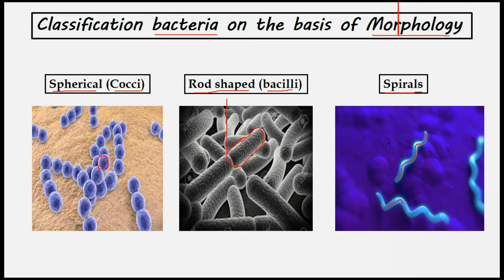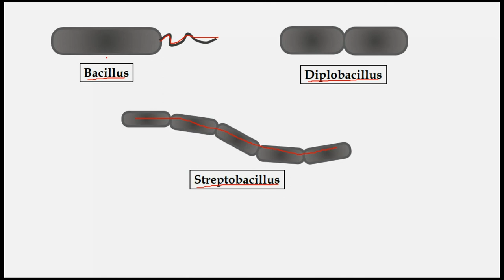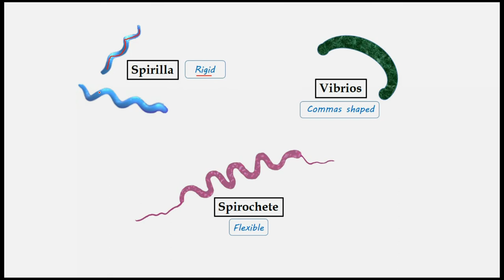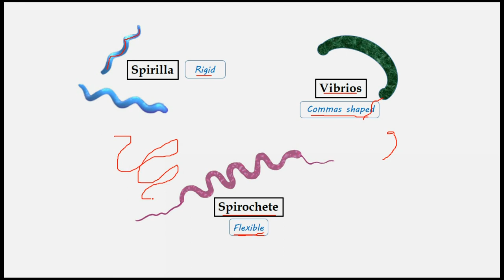Classification of bacteria on the basis of Morphology | Shapes of bacteria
The basic morphologies of bacteria are spheres (coccus) and round-ended cylinders or rod shaped (bacillus). But there may be others such as helically twisted cylinders (spirochetes), Spirilla and vibrios ( Comma shaped)